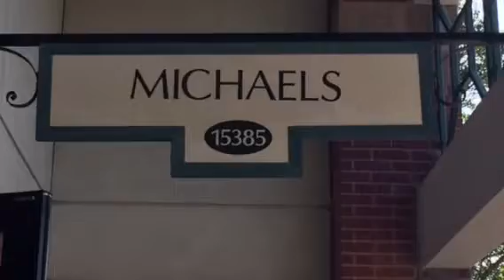Shopping at Michael's! So Much Glue, Glitter, & Squishies!